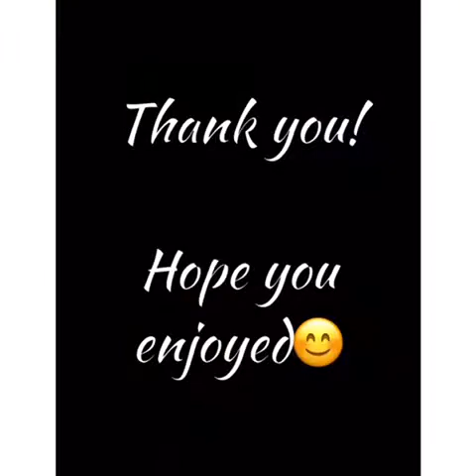Beyonce Compilation - Joa Derri (Cover)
Here are a few angelic covers of a few of favorite songs by Beyoncé. Thanks!